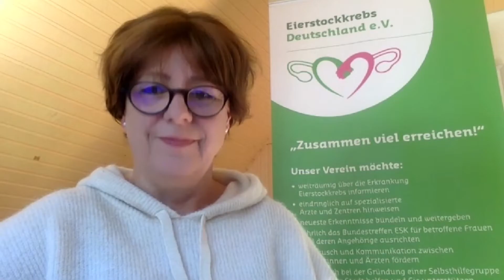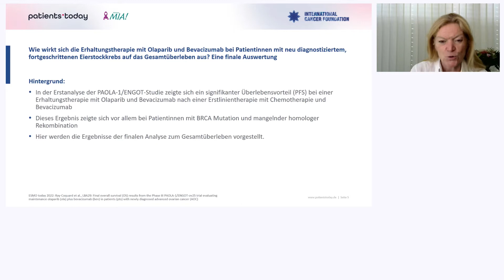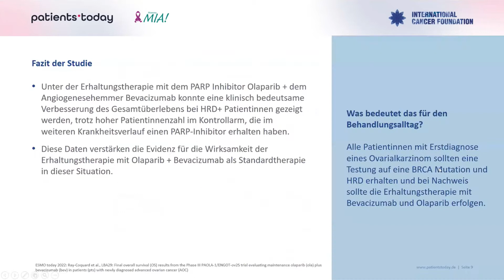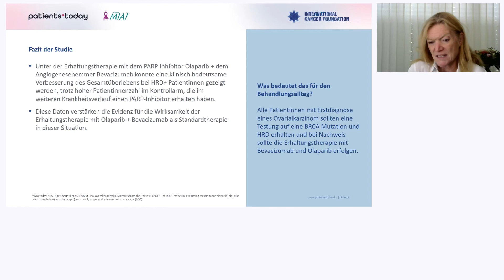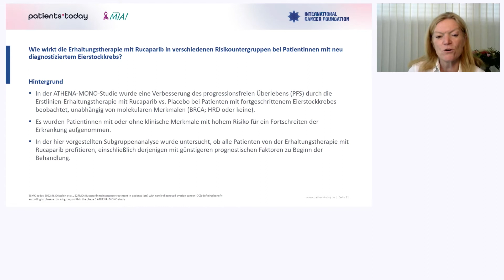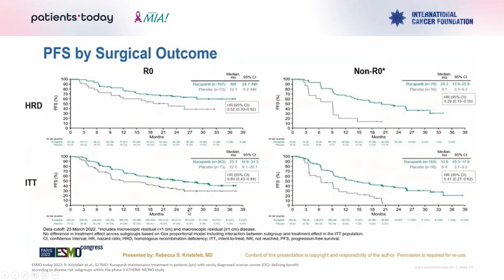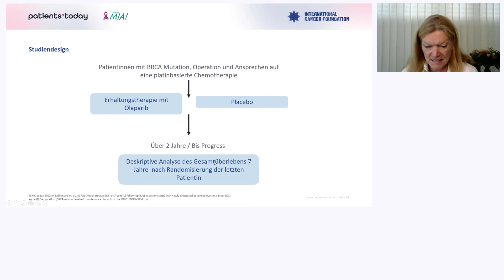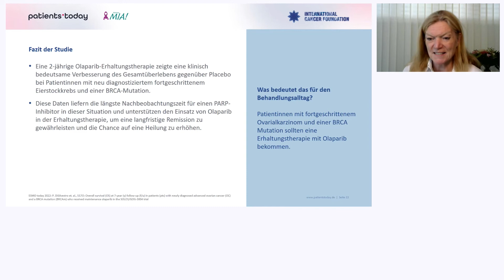Neue Ergebnisse bei der Behandlung von fortgeschrittenem Eierstockkrebs